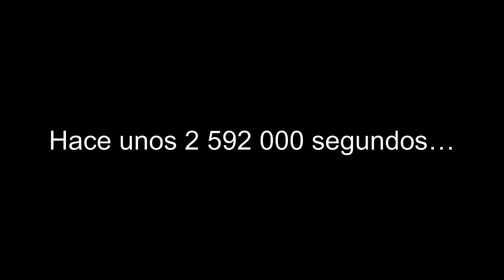NARUTO ULTIMATE NINJA STORM #2 - Entrenando con Sakura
No recuerdo muy bien lo que me pasó con el vídeo original de este capítulo, pero el caso es que tuve que regrabarlo después de haber terminado la serie. Menos mal que el juego te deja repetir las misiones.